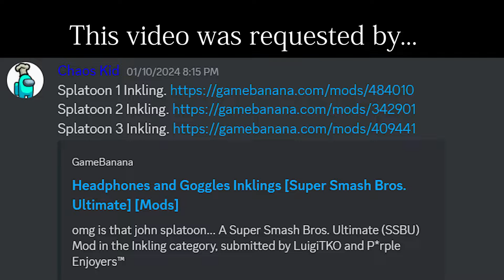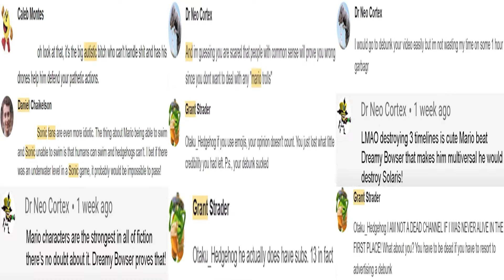Splatoon 1 vs Splatoon 2 vs Splatoon 3 (Chaos Kid UnrestrictRequest): Super Smash Bros Ultimate Mods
I take no credit for any of the mods used in this video, all mods were downloaded from Gamebanana, Xecho88, and Mastaklo: